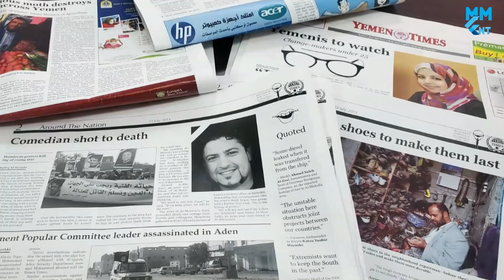The worst country in the world